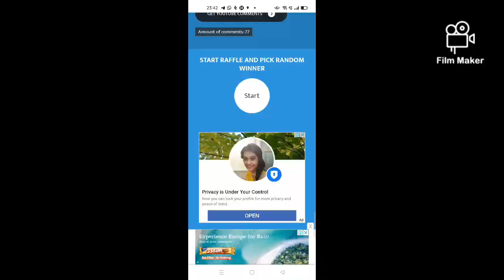Branded organza 1 cut sarees floral designs super collection l Courier available 🚛🚛